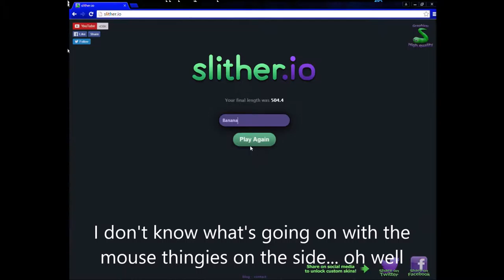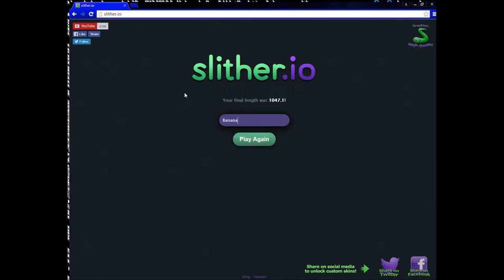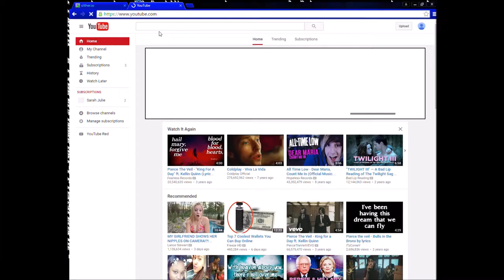Banana Plays - Slither.io!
I play slither.io and try to get on the leaderboard... I fail a lot.
p.s. I got #3 on the leaderboard after recording!

Join the BananaCowArmy!

I'm Not Okay - My Chemical Romance
Mad World